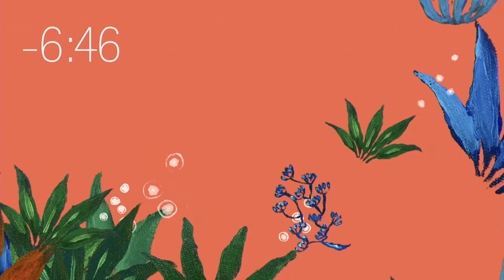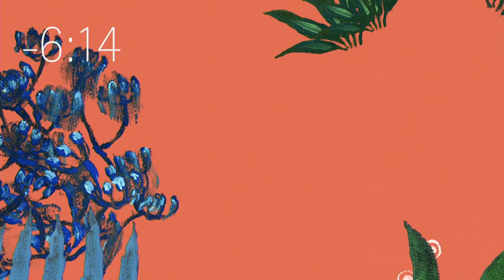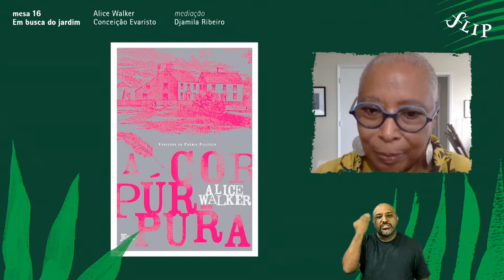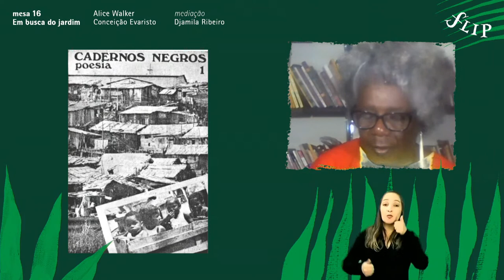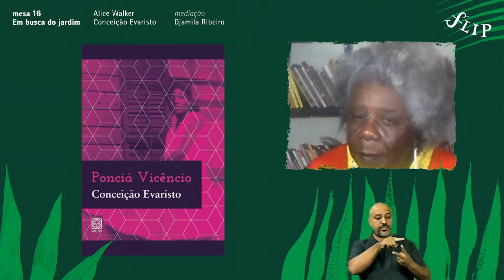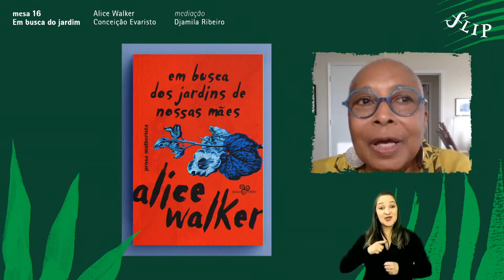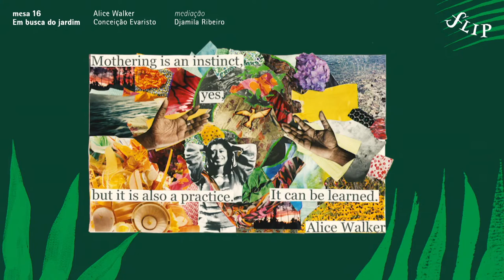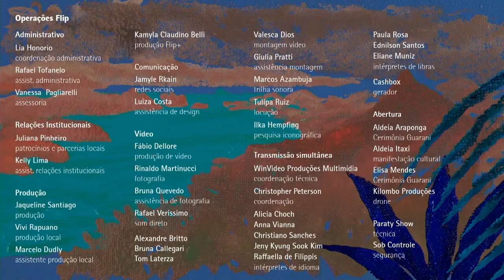panel 16 | In Search of the Garden, with Alice Walker and Conceição Evaristo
Panel 16 - In Search of the Garden
Alice Walker and Conceição Evaristo
Host: Djamila Ribeiro, philosopher, writer and one of the main voices in defense of women and black people

ORIGINAL AUDIO: youtu.be/LQ6LGwOaxJY
PORTUGUESE TRANSLATION: youtu.be/VbO5L5JPy8w

In this historic encounter hosted by philosopher Djamila Ribeiro, American writer Alice Walker engages in dialogue with Conceição Evaristo, from Minas Gerais, author of Ponciá Vicêncio and one of the most important voices in contemporary Brazilian literature. During the pandemic she has taken refuge in a place where she follows the slow development of plants. A great admirer of Walker, Conceição is now meeting the author of The Color Purple for a conversation about literature, politics and gardens. The last book by Alice Walker published in Brazil is In Search of Our Mothers' Gardens: Womanist Prose.